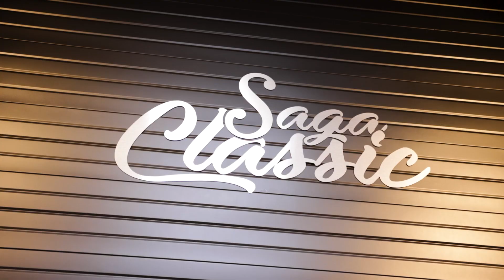3ème déjeuner du Vendée Business Club avec Jérôme Kerviel | Yboo Agency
Découvrez notre dernière vidéo réalisée pour le Vendée Business Club. 🎥

Plongez dans l'ambiance captivante du troisième déjeuner qui s'est tenu chez SAGA CLASSIC - RCM, avec la présence de Jerome Kerviel, l'ex-trader le plus célèbre de France.

Rendez-vous en septembre pour la suite de cette aventure !

Yboo Agency, communiquez avec un regard nouveau

Pour suivre nos aventures au quotidien, rendez-vous sur Instagram 📱

Pour connaître notre expertise, tout est sur le site internet Yboo Agency 💻

Pour nous contacter pour une collaboration ou demande de projet, c'est ici👇
▸ 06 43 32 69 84
▸ Nantes et ailleurs